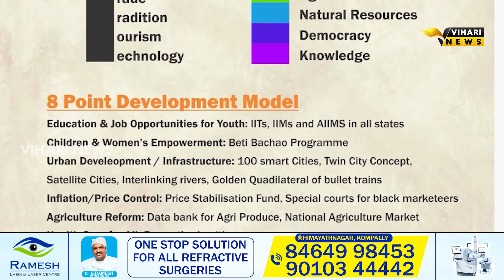2047 నాటికి దేశంలో పేదరికం లేకుండా చేయడమే లక్ష్యం| Finance Minister Nirmala Sitharaman Budget Speech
2047 నాటికి దేశంలో పేదరికం లేకుండా చేయడమే లక్ష్యం| Finance Minister Nirmala Sitharaman Budget Speech

Best Deal on HP Laptop👇

Best Deal Today on JBL Headphones👇

MSI PRO MP341CQ 34-Inch Full HD Computer Monitor👇